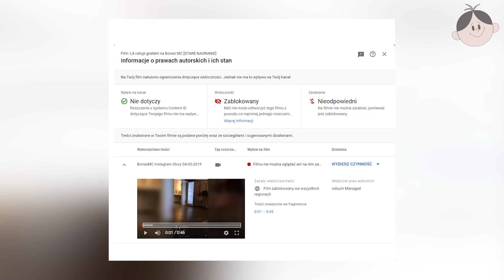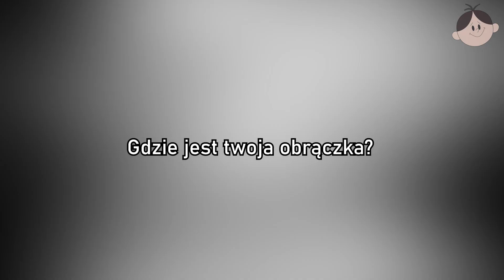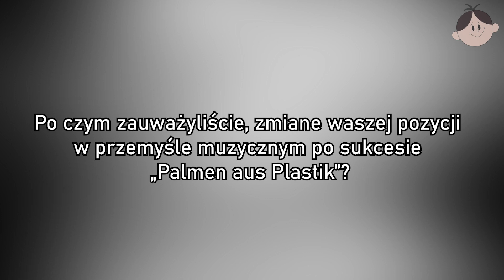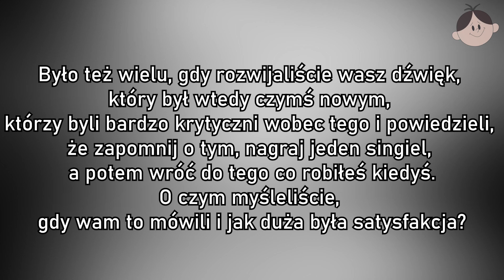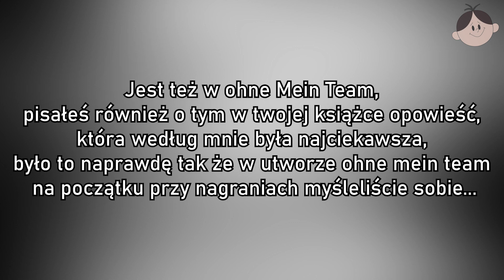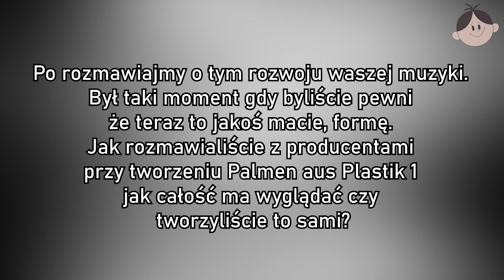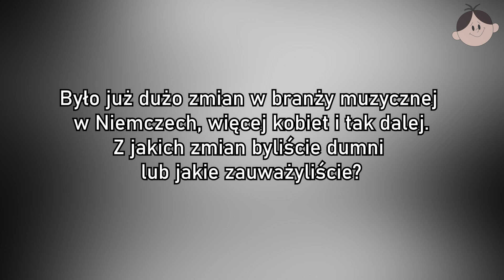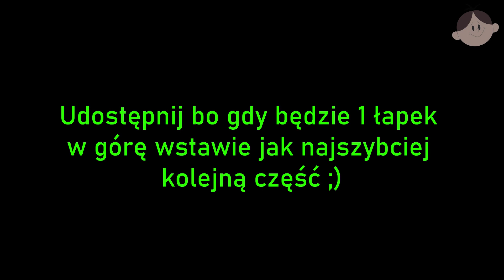WYWIAD RAF CAMORA & BONEZ MC [CZ.1] | B0L33K